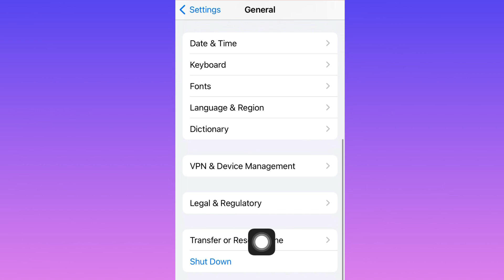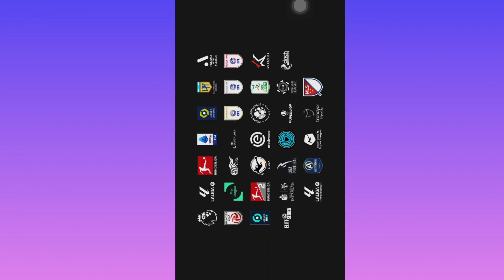Easy Mothod: Fix fc mobile update problem | how to rebootea fc 24 mobile | fc mobile login problem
Easy & Fast solution " Fix fc mobile update problem | how to reboot
ea fc 24 mobile | fc mobile login problem